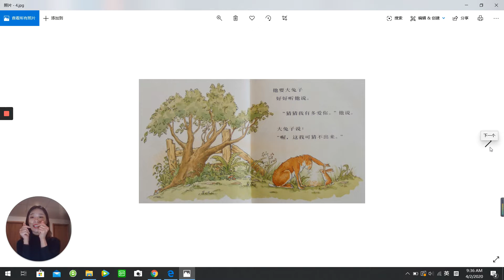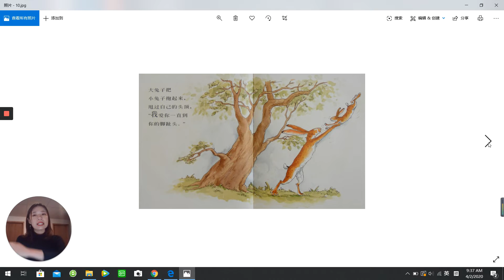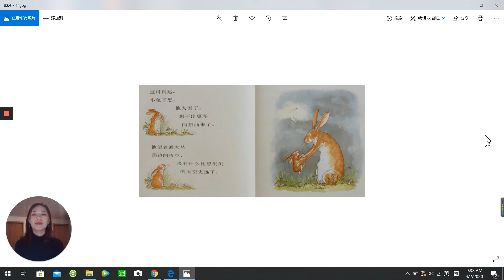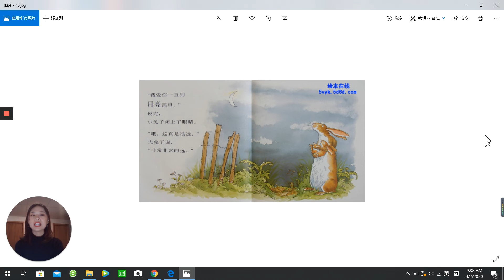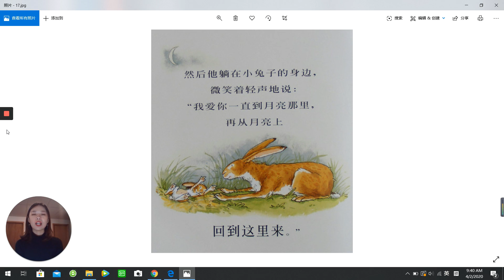Guess How much I Love You猜猜我有多爱你 - Teacher Yangyang Zhao